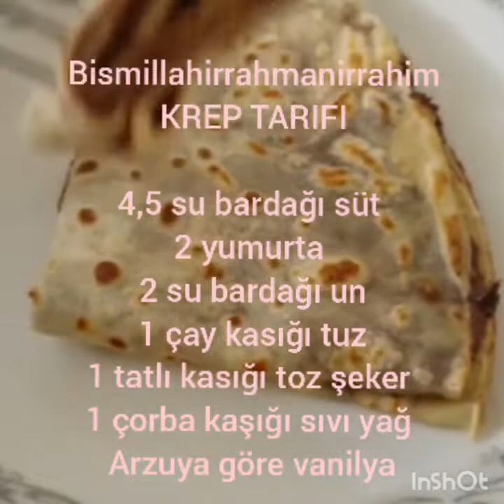Tam ölçülü krep tarifi 🥞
Krep tarifi

4,5 su bardağı süt
2 yumurta
2 su bardağı un
1 çay kasığı tuz
1 tatlı kasığı şeker
1 çorba kaşığı sıvı yağ
Tereyağ
Yapılışı
Ilk önce süt ve yumurtayı karistiralim. Ardından tüm malzemeleri tek tek ekleyip karıştıralım.
Kızgın tavada ilk önce tere yağı sürüp ardından bir kepçe dolusu hamurdan ekleyip tava boşluk kalmicak şekilde yayalım.
Arkalı önlü kızarana denk pişirelim.
Pişen krepleri çikolata, reçel yada toz şeker serpiştirip tuketebilirsiniz.
Afiyet olsun.